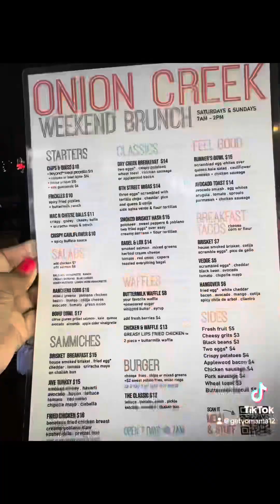New Coffee Spot fypシ゚viral